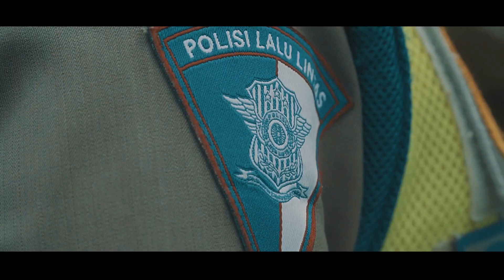Dilan Ungkap Masa Lalu AKBP Irwan Masulin Ginting bersama Laura Theux "Pohon Terkenal"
[Seluruh Kru, Host dan Narasumber telah melalui Rapid Test Antigen sebelum pengambilan Video dilakukan]

Halo Sobat Dilan,
Dilan kali ini sangat spesial karena narasumber yang hadir adalah Bapak Kapolres Kutai Kartanegara langsung Akbp Irwan Masulin Ginting, S.IK, M.M.
Beliau punya segudang pengalaman menarik termasuk kisah merantau ke Jawa dengan menumpang truk dari Deli Serdang.
Selain itu, hadir juga Guest Star kita Laura Theux, seorang artis yang pernah merasakan langsung kehidupan di Resimen Taruna Akademi Kepolisian ketika menjadi pemeran Taruni Ayu dalam film Pohon Terkenal.
Berikut seputaran informasi dalam dialog ini:
- Masa Kecil Kapolres di Deli Serdang, Sumut (3:11)
- Asal dari Sumatra Utara namun Lulus pendaftaran Akpol di Jawa Barat, Ko bs?  (4:30)
- Perasaan saat mendapat penempatan pertama kali di daerah bergejolak (6:15)
- Kesibukan Laura Theux (8:59)
- Gambaran tentang Film Pohon Terkenal ( 9:32)
- Perasaan syuting bersama taruna dan taruni di Akademi Kepolisian (11:40)
- Rela potong rambut demi peran Ayu (13:13)
- Pernah jualan Nasi Goreng saat SMA, bener ga? (15:57)
- Arti Presisi (18:05)
- Program Polres Kukar dalam mewujudkan Transformasi Polri yg Presisi (19:25)
- Pendapat Laura ttg Presisi ( 25:15)
- Pendapat Laura ttg SKCK Online dan Delivery (26:01
- Perbedaan terbesar antara kehidupan Polri dan masyarakat (26:56)
- Arti ETLE (28:49)
- Apa itu Zona Zero Tolerance? (30:19)
- Pendapat Laura tentang ETLE dan Zona Zero Tolerance (32:24)
- pandangan Laura tentang kejadian Bom Bunuh diri di Makassar (34:50)
- Pesan dan Kesan Laura Theux (36:40)
- Pesan dan Kesan Kapolres Kukar (37:23)
Pastinya menarik dan informatif.

Terima kasih,
Salam Presisi